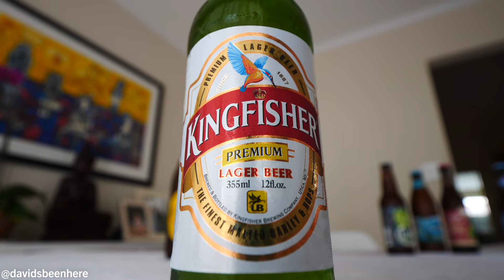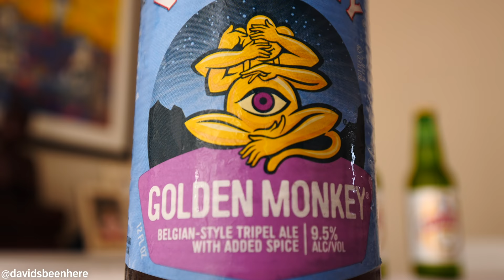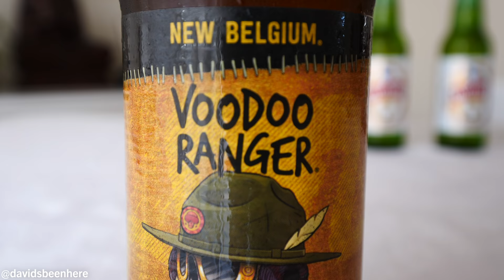Indian Beer VS American Beer - BEER TASTE TEST | Miami, Florida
With the number of COVID-19 cases decreasing in south Florida, I got to see my dad for the first time in 45-50 days after my trip to Bhutan. I went straight into social isolation for several weeks after that, so it was great to see him again! We decided to do something special together to celebrate: compare and rate Indian beer and American beer in an all-out beer taste test!

I couldn’t wait to start this Indian beer vs. American beer taste test! I got the three Indian beers I could find: the Power 10,000, the Taj Mahal, and the Kingfisher. I also got 5 American craft beers. I got them because I’m a beer snob and only like craft beer in America.

We started with the Kingfisher Premium, a lager that’s produced in Bangalore. It has 4.8% alcohol, which is not as strong as my personal favorite, the Kingfisher Strong, which is 8%. It’s comparable to a Bud Light, Budweiser, or Corona, but it tastes good. Kingfisher is the most popular beer in India.

It was very light. We could both fulp it down easily. It’s a beach beer and doesn’t contain to much malt or hoppiness. You could have five of them easily and not feel it. It’s great to have with spicy food.

Then, we moved on to the Big Wave Golden Ale, an American blonde ale from Kailua-Kona on the Big Island of Hawaii. It contains 4.4% alcohol. It’s really nice, light, and tasty and a little hoppy, but not as much as an IPA. This beer originated in Hawaii but they manufacture it in Washington.

Because we had 5 American beers and only 3 Indian, we jumped on another American beer. We went with the Victory Golden Monkey, a Belgian-style tripel ale with 9.5% alcohol from Downingtown Pennsylvania. It’s really tasty and is stronger. It’ll hit you in the head!

Next, we went back to the Indian beers and did the Taj Mahal Premium Lager, and American Lager by the United Breweries Group in Bangalore, which also produces the Kingfisher brand. It’s 4.5% alcohol and is said to be a great beer to pair with spicy food. It’s similar to the Kingfisher but is a little different. It’s light. I liked it more than the Kingfisher! It would be great for a meal.

Then, we went with the Voodoo Ranger, which I’d had on American Airlines flights. It’s their only craft beer. It’s by New Belgian Brewing Company in Fort Collins, Colorado and is 7% alcohol. It was tasty and hoppy. I told my dad the story I’d heard about how Indian Pale Ale came to be.

Then, we went with the Power 10,000, an American malt liquor by Som Distilleries & Breweries in Bhopal, India. It’s 6.8 % alcohol and has minor floral notes and a flavor described as wheat bread mixed with cornbread. This is my favorite Indian beer and is super tasty. It’s the best generic beer in India and has more body and flavor. It was my dad’s favorite, too!

Next, I ran down some of the top local beers in India before we hopped on the Elysian Space Dust IPA, which is 8.2% and is produced in Seattle, Washington. I had heard it was amazing. It was very hoppy and cloudy.

Our last beer was the Dogfish Head 90 Minute IPA, the strongest beer in our lineup at 9%.

Our favorite was the Voodoo Ranger, followed by the Dogfish Head IPA and the Elysian. Then, and the Power 10,000. My dad finished up with the Dogfish Head and I went with more Elysian!

I hope you liked our Indian beer vs. American beer taste test!